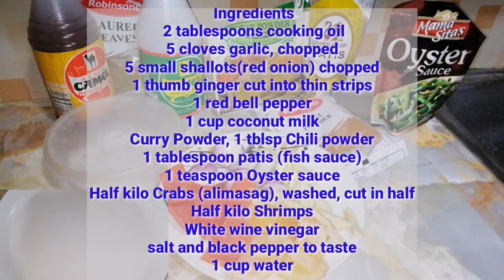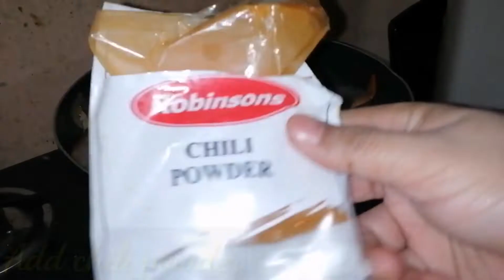Curried Crab and Shrimp With Coconut and Chili/ Ginataang Alimasag at shrimp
My Name is Rose a Housewife/stay at home mom from Cebu. I'm a mom like most of you. This channel shows my daily life with my wonderful Husband and our lovely daughter Zhayen. I love to make Homemade Food and Items. I run my household in the most efficient way from cooking, organization, decorating, fashion and much more. My Goal on my channel is to uplift, Inspire and live life to the fullest.

People who love to eat are always the best people.